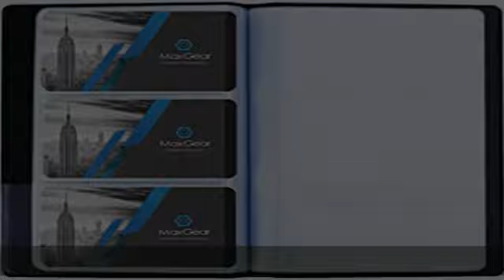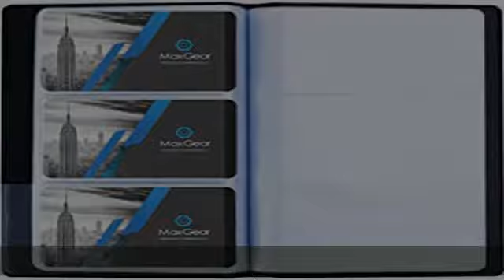MaxGear Business Card Organizer Business Card Holder Book, Portable Business Card Binder File Sleev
MaxGear Business Card Organizer Business Card Holder Book, Portable Business Card Binder File Sleeve Storage, Business Card Holders, Name Card Holder for Men & Women, Capacity: 240 Cards, Black